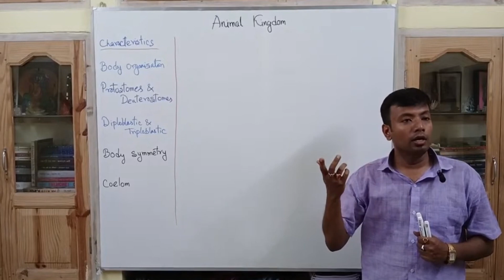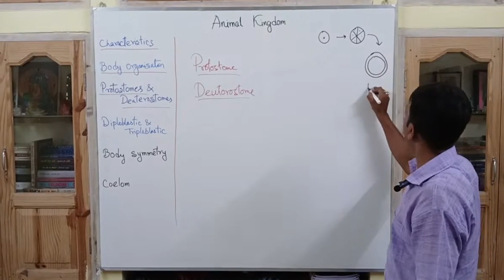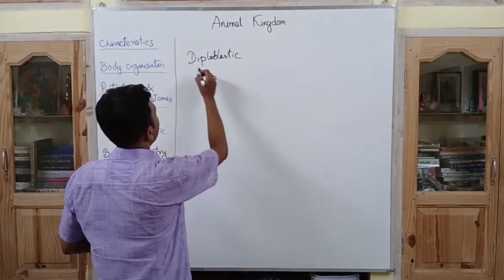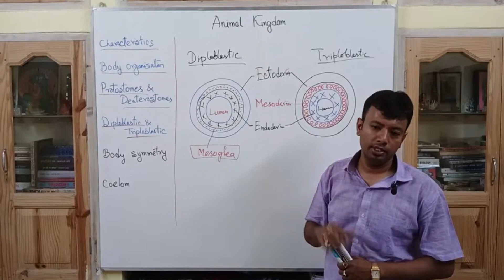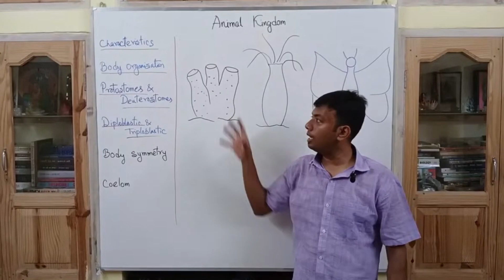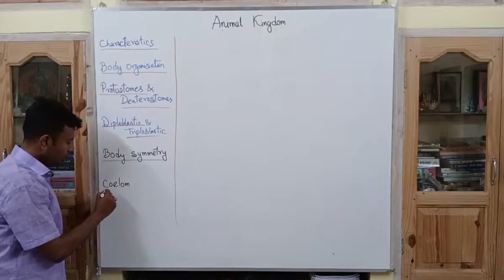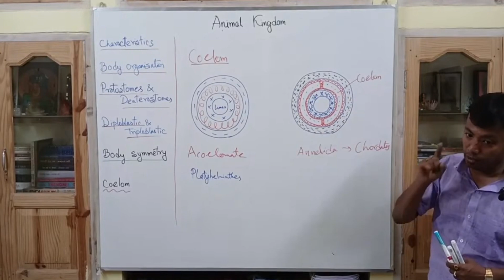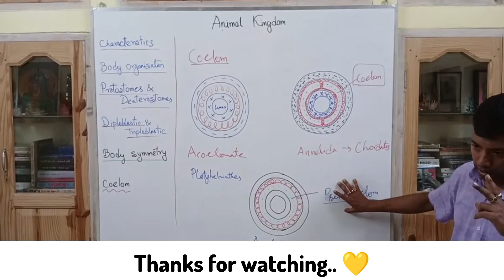Animal Kingdom, Class 11, NEET